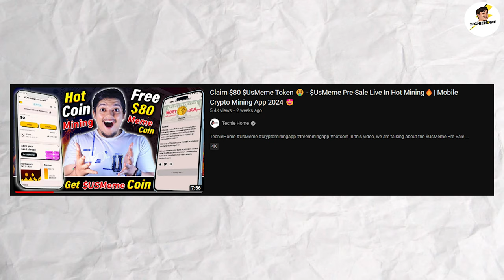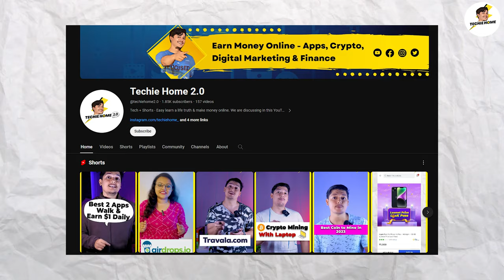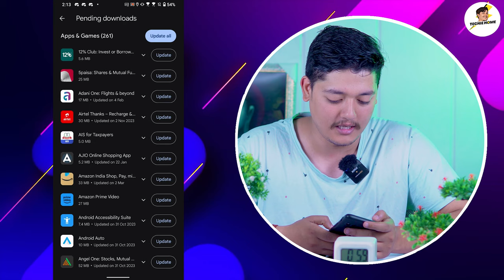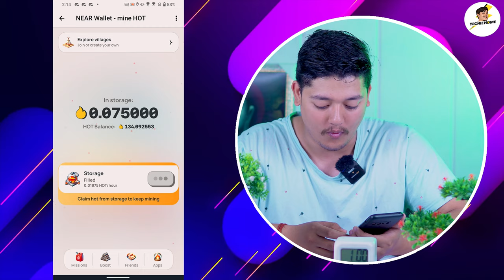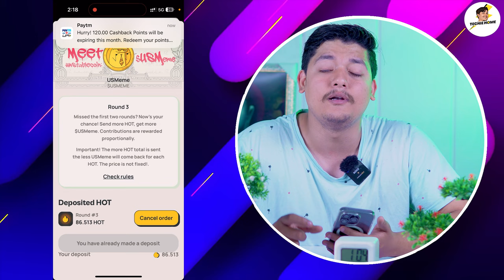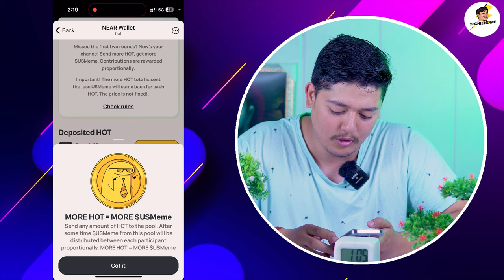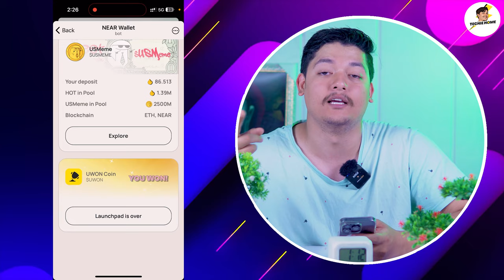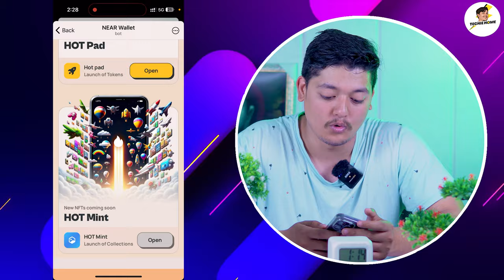Claim $300 $UsMeme Phase 3 🤑 - $UsMeme Pre-Sale Live 🔥| Hot Mining Mobile Crypto Mining App 2024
In this video, we are talking about the $UsMeme Pre-Sale Live In Hot Mining.